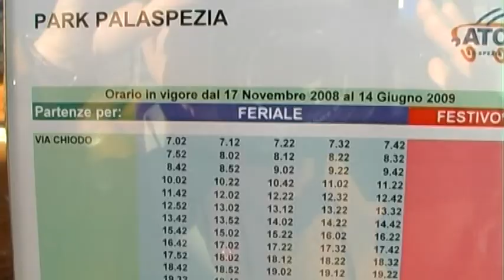Palio del Golfo, la viabilità 05-08-2017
Termina l'attesa: domani, domenica 6 agosto, lo specchio acqueo di Passeggiata Morin ospiterà la novantaduesima edizione del Palio del Golfo.
Per l'occasione saranno necessarie diverse modifiche alla viabilità.